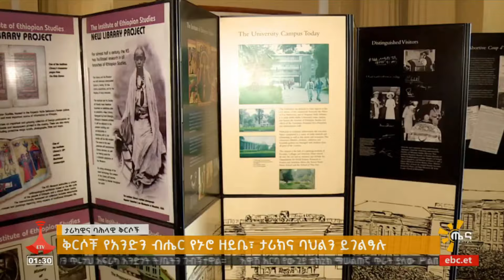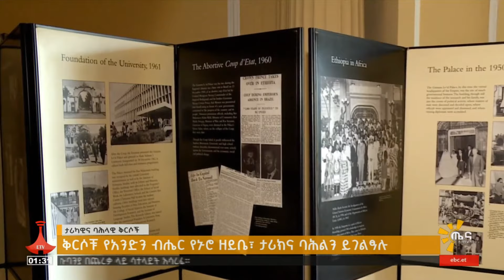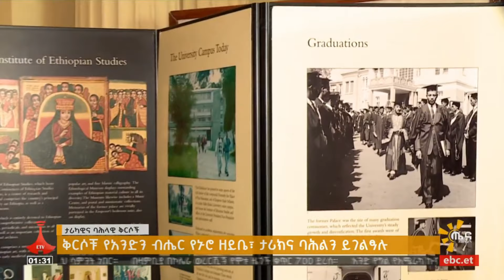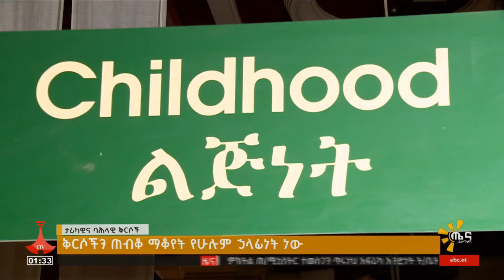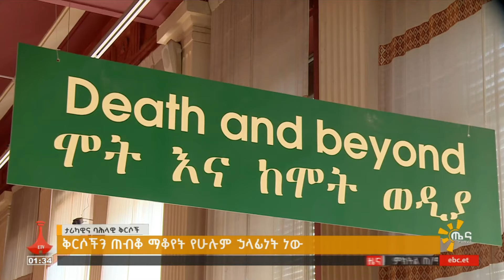በአዲስ አበባ ዩኒቨርስቲ የሚገኘው ሙዚየም በውስጡ ምን ምን ይዟል? Etv | Ethiopia | News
በአዲስ አበባ ዩኒቨርስቲ የኢትዮጵያ ጥናትና ምርምር ተቋም በሚገኘው ሙዚየም፤ የተለያዩ የኢትዮጵያ ታሪካዊ እና ባህላዊ ቅርሶች ይገኛሉ ።
ከቅርሶችም በተጨማሪ የኢትዮጵያ የረጅም ጊዜ ታሪክን ሰንደው የያዙ የፅሁፍ መረጃዎች እና መፅሐፍትም አሉበት።